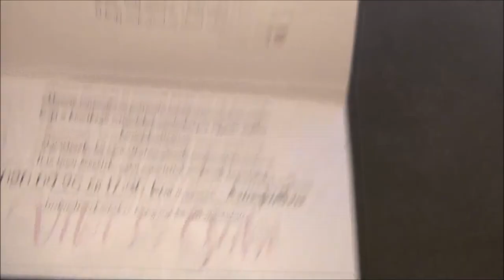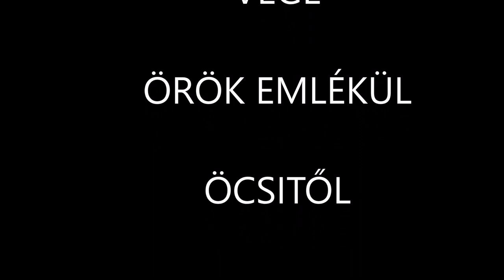Horváth Viki - Szilvási Gabi lakodalom 2020.09.25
Sok-sok szeretetttel Húgoméknak.